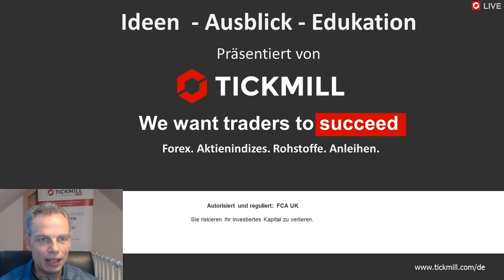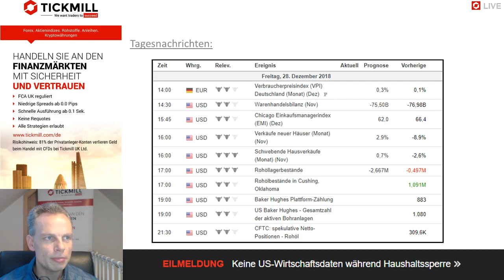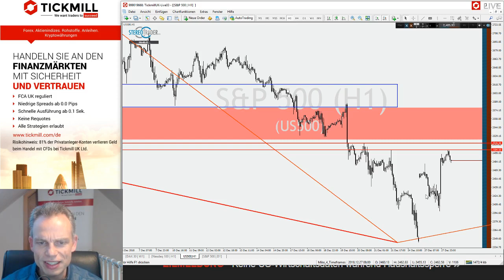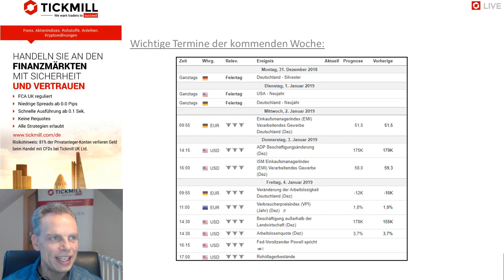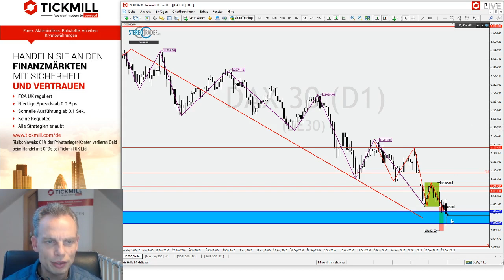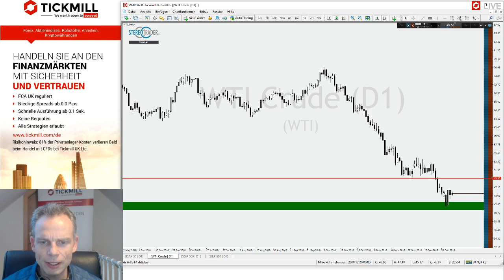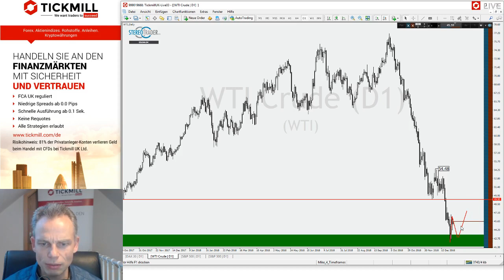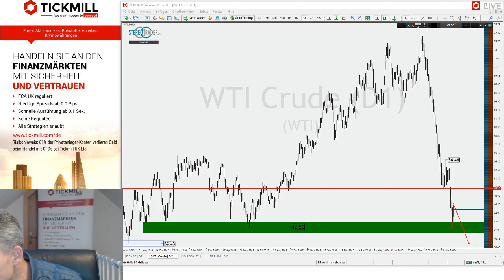Was macht der S&P500 zum Jahresstart - Videobesprechung zu Tickmill's Analyse